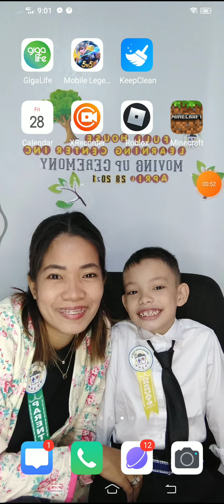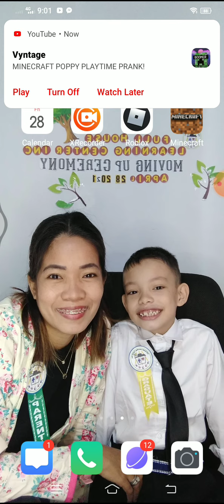is Roblox broken?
Roblox is broken and I'm realsing a game at Feb 25